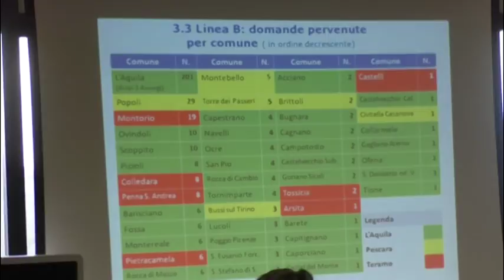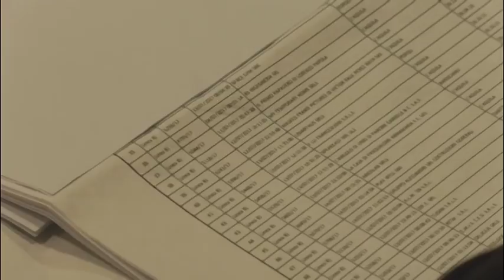Lavoro, Lolli annuncia misure. Commercianti protestano per Fare Centro